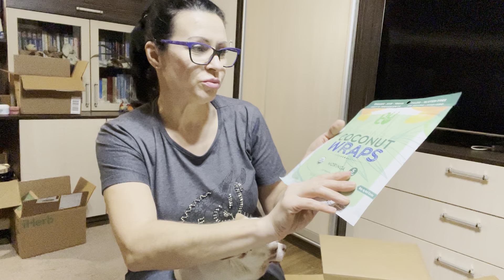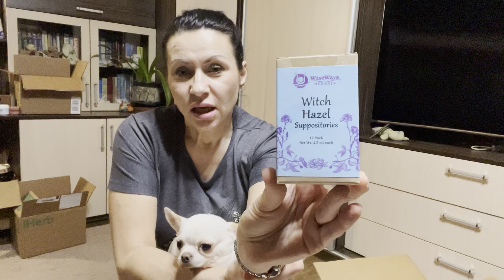Iherb.РАСПАКРОВКА ДВУХ ПОСЫЛОК И КОЕ-ЧТО ЕЩЁ /EcoMia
🌹Iherb.РАСПАКРОВКА ДВУХ ПОСЫЛОК И КОЕ-ЧТО ЕЩЁ😍
Всем привет! Друзья,мы с Мией приглашаем вас на распаковку двух посыло с сайта IHERB !

Ссылки на все товары из видео идут по порядку ,как в видео(для вашего удобства):
🌹Mild By Nature, Madre Labs, шампунь с комплексом витаминов В и биотином цитрусовый
🌹NaturVet, Средство от слез с лютеином, для собак и кошек, 70 жевательных таблеток
🌹Dickinson Brands, T.N. Dickinson, геморроидальные прокладки из гамамелисы, с алоэ, 100 штук